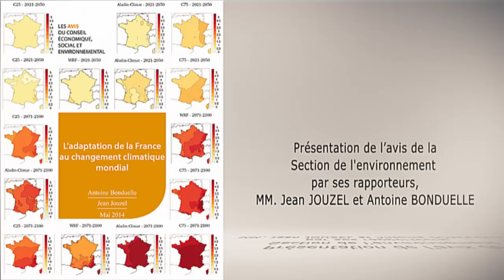L'adaptation de la France au changement climatique mondial - CESE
Présentation de l'avis par MM. Jean Jouzel et Antoine Bonduelle, rapporteurs, au nom de la Section de l'environnement du CESE.
Les changements climatiques sont en marche et leurs premiers effets sont déjà constatés.Sécheresses et canicules, précipitations extrêmes, montée du niveau des mers, affaiblissement des écosystèmes, émergence ou réémergence de maladies se font ou se feront sentir en Europe comme dans le reste du monde.

Tout en poursuivant leurs efforts d'atténuation des émissions de gaz à effet de serre, afin de limiter à +2°C le réchauffement global, les sociétés doivent s'adapter aux impacts présents et futurs.La France est particulièrement concernée en raison de sa géographie et de son exposition au risque, sur le continent comme dans ses outre-mer.

L'avis propose des solutions pour planifier efficacement les réponses aux menaces,identifier les systèmes d'arbitrages, assurer la cohérence entre les différents niveaux de décision et mieux orienter les efforts de recherche.